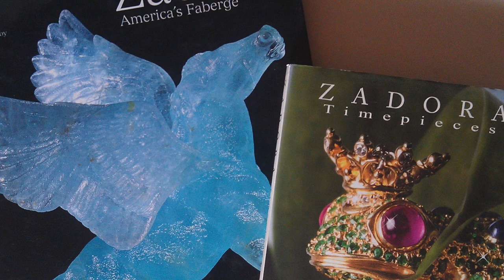Rutilated Quartz Rhinoceros By Andreas Von Zadora-Gerlof | M.S. Rau